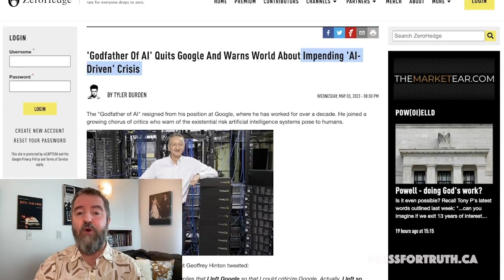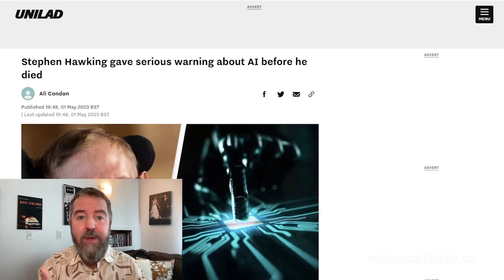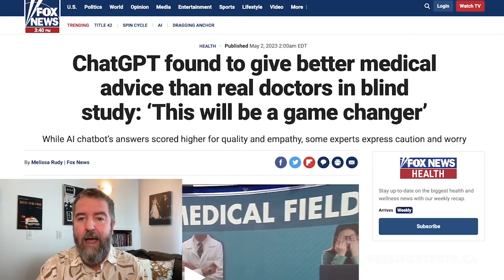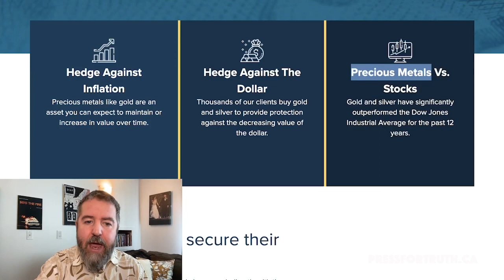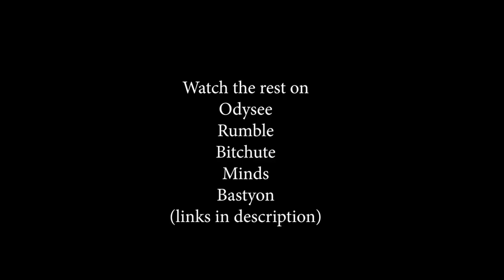WHAT??! You WON’T BELIEVE Where AI Tech IS Heading In The Near Future!!!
Scientists at the University of Texas in Austin have trained artificial intelligence (AI) to read a person's mind and turn their innermost thoughts into text.

Three study participants listened to stories while lying in an MRI machine, while an AI 'decoder' analyzed their brain activity.
They were then asked to make up their own story, and the decoder could then turn the MRI data into text in real time!

Meanwhile one of the world’s foremost architects of artificial intelligence Geoffrey Hinton known as the “Godfather of AI” recently quit his job at Google to warn the world about the potential dangers of AI while suggesting it could someday take over the world and push humanity toward extinction.

In this video Dan Dicks of Press For Truth looks at the latest developments (that we’re aware of) in AI and where all this could soon be heading in the not so distant future!